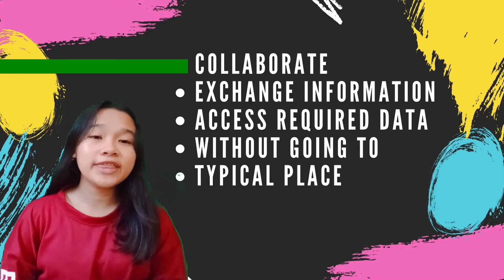INFORMATIVE CONTENT ABOUT COMPUTER